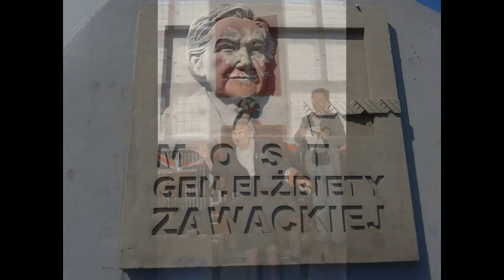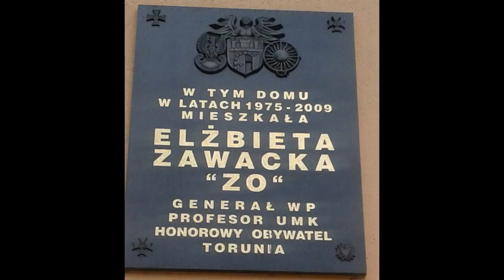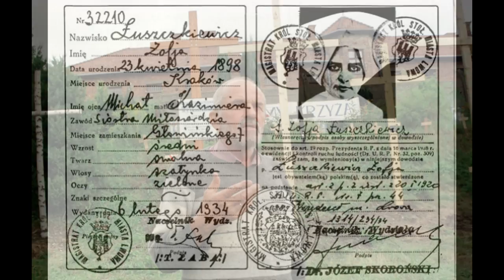17.01.2009 Krakow Edgar Gluck -Toruń pogrzeb agentki -Bartoszewski fundacja Auchwitz129 miln Euro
17 stycznia 2009 Toruń  pogrzeb agentki gestapo Zawadzkiej  przemawia Bartoszewski zakładając fundację Auschwitz  129  miionów Euro którą  zarządza zyd Piotr Cywiński od 1 wrzesnia 2006 dyrektor KZ AUSCHWITZ
17 stycznia 2009   Krakow -DZIEN JUDAIZMU- DZIWISZ +RABIN EDGAR GLUCK ur 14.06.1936 w z HAMBURGU ..ratownik 11 wrzesnia 2001 w Nowym Jorku-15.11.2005 pierwsza wizyta u Dziwisza

17 stycznia 2009 Toruń  pogrzeb agentki gestapo Zawadzkiej  przemawia Bartoszewski zakładając fundację Auschwitz  129  miionów Euro którą  zarządza zyd Piotr Cywiński od 1 wrzesnia 2006 dyrektor KZ AUSCHWITZ
17 stycznia 2009 Kraków -Kardynał Dziwisz z  Rabinem Edgarem Gluckem z Hamburga ( tanczącym  z Papieżem  Franciszkiem od 1986 r )prowadzą dni Judaizmu  walcząc z Antysemityzmem
17 stycznia 2009 -Toruń pogrzeb generał Elżbiety Zawadzkiej agentki polskojęzycznej  grupy gestapo po 1945 UB -przemawaia Prof  Bartoszewski -tego dnia założył fundację Auschwitz -120 milionów Euro
17 stycznia  1945  Kraków ..rosjanie bombardują Wawel
17 stycznia 1945 Kraków Katownia ul  Pomorska -po opuszeczeniu budynku przez Niemców zamieszkał tam Kotlarczyk -w kinie Wolnosc zaczoł grać Teatr Rapsodyczny
ELŻBIETA ZAWACKA WSPÓŁPRACOWAŁA ŚCIŚLE Z GESTAPO A PO WOJNIE Z UB
Zbrodnie polskojęzycznej grupy Gestapo przemianowanej po 1945 r. na UB w okresie okupacji niemieckiej i sowieckiej w Polsce -świadek Stefan Dargacz